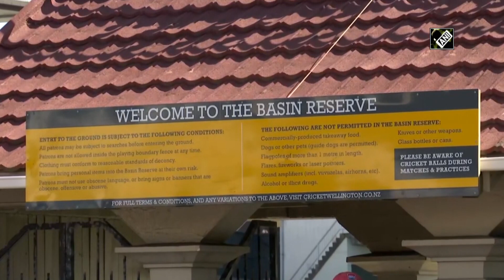Ind vs NZ: Indian fans hopeful of comeback on 4th day of Wellington test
Wellington (New Zealand), Feb 24 (ANI): First test match between India and New Zealand entered its fourth day with the Kiwis firming up their grip on the match. Cricket fans were seen cheering for the Indian team ahead of the play of fourth day of the first Test match in Wellington. Fans flocked Basin Reserve stadium to enjoy fourth day of Wellington Test match. Fans were seen sporting Indian jerseys, holding flags. At end of day 3, India was at 144/4 trailing by 39 runs after New Zealand stacked up 348 in response to 165 runs put together by India in the first innings.